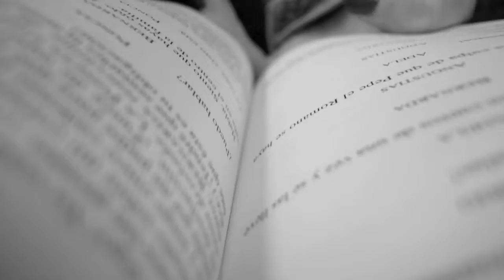b&w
a black and white thing of a bunch of random clips ok bye